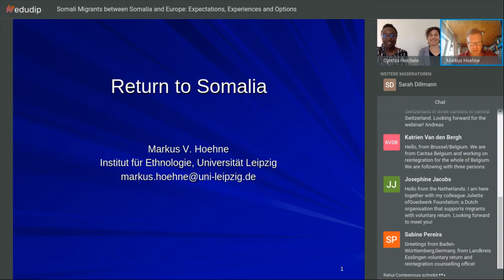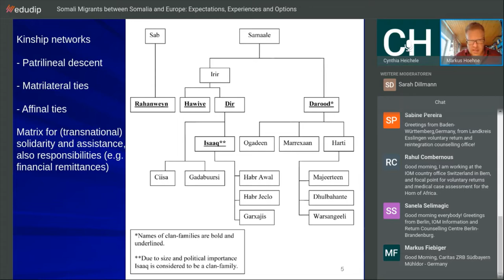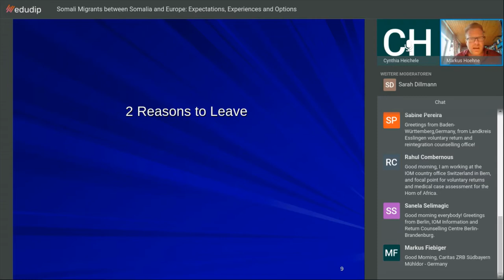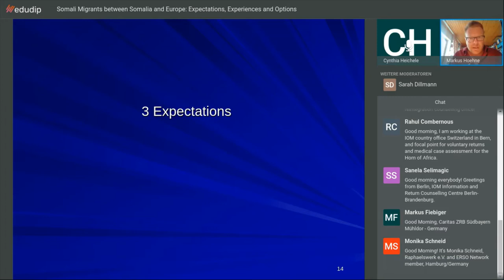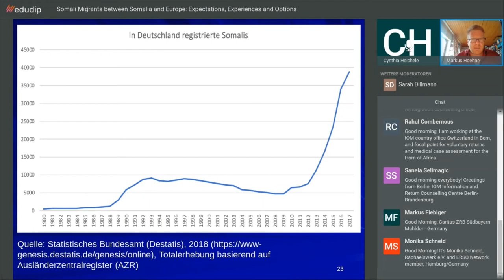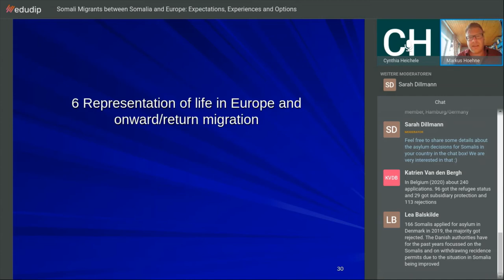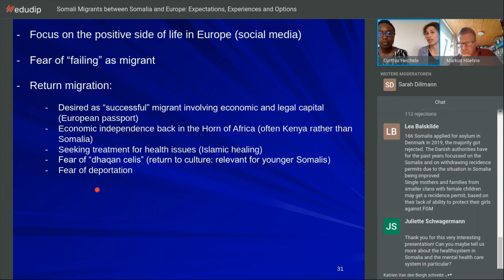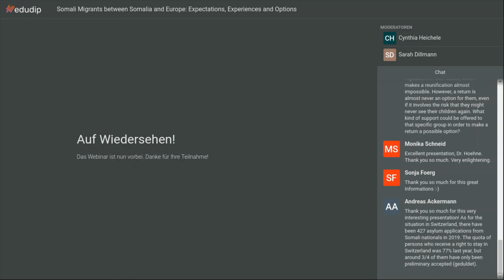Somali Migrants between Somalia and Europe: Expectations, Experiences and Options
28. May 2020, webinar, speaker; Dr. Markus Höhne Uni Leipzig, Social Anthropologist